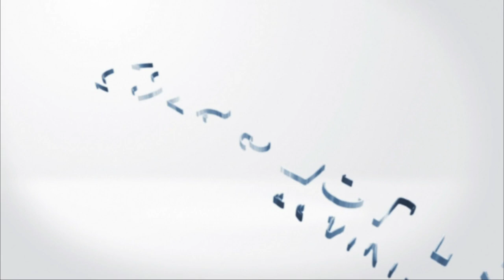LOTERIA LA SUERTE DOMINICANA 12:30 PM (20/10/2023) | TODAS LAS LOTERIAS DOMINICANAS